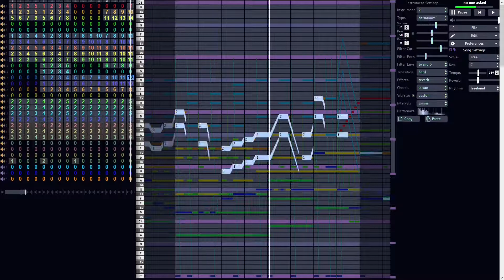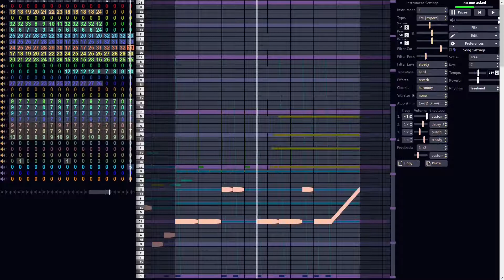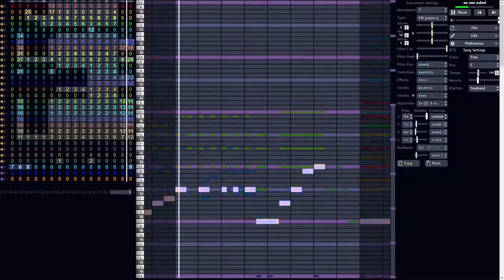Nobonoko - Strawberry Cake (REMIX THIS IS NOT THE ORIGINAL)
IF YOU'RE HERE FROM THE EGGDOG BOARD MEETING
this is not the original song this is my remix of it
nobo is a pretty cool guy